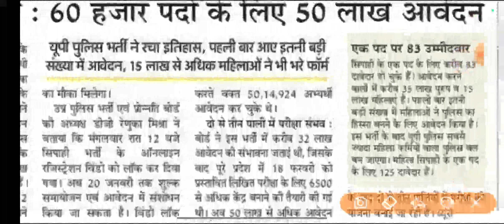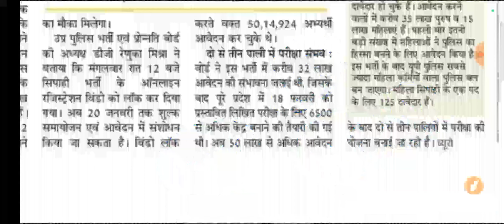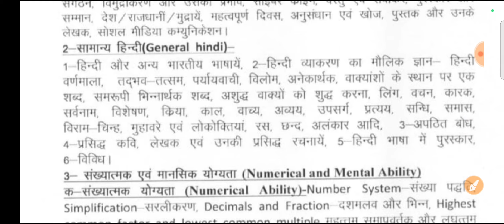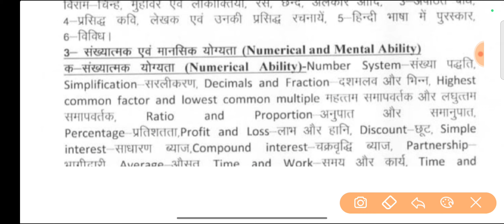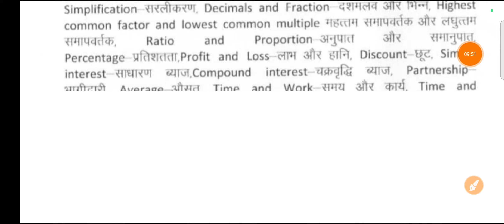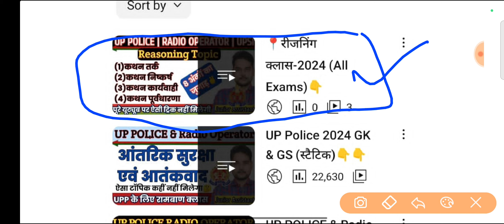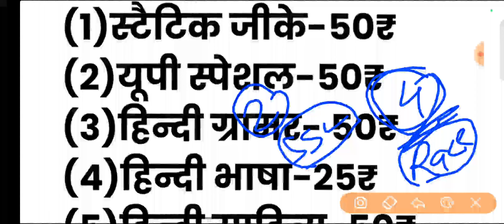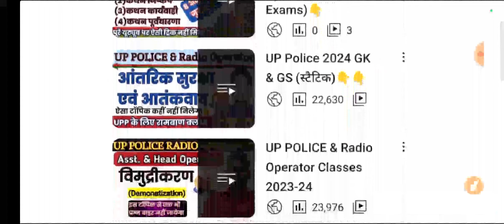उ.प्र. पुलिस 50 लाख फॉर्म भरें गये | Best Strategy for UP Police 2024 | Up police exam update | UPP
fdi,
fdi in india,
fdi and fii,
fdi and fpi,
fdi vs fpi,
fdi and portfolio investment,
fdi and fpi difference,
fdi and fpi in hindi,
advantages of fdi in india
vanijya avam vyapar
vanijya evam vyapar,
vanijya avn vyapar,
vanijya and vyapar for upsi,
vanijya aur vyapar mein antar